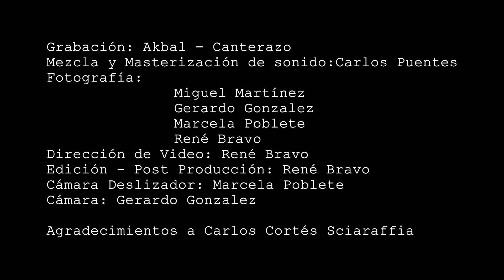Cegado - Canterazo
Registro En Vivo, en la Cantera, Mayo 2018, Talca, Chile.
"Cegado" Perteneciente al LP homónimo (2007)
Grabación de audio: Akbal
Mezcla y Masterización de audio: Carlos Puentes
Dirección, edición y postproducción de video: René Bravo
Fotografía y cámaras: Miguel Martínez, Gerardo González, Marcela Poblete, René Bravo.
Logística: Carlos Cortés
Agradecimientos a Juan José Linacisoro